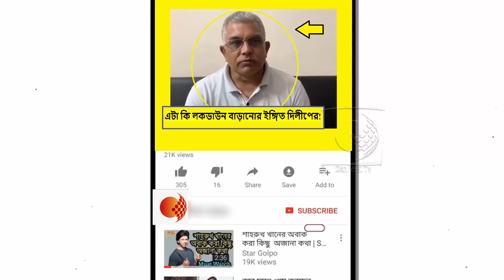প্রতীকী প্রতিবাদ জানানোর কথা বলতে গিয়ে কি লকডাউন বাড়ানোর ইঙ্গিত দিয়ে ফেললেন দিলীপ ঘোষ !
রবিবার করোনা পরিস্থিতি নিয়ে রাজ্যব্যাপী প্রতীকী প্রতিবাদ জানাবে বিজেপি। তবে এই প্রতিবাদ চলবে বাড়িতে বসেই। ২৬ তারিখ রবিবার সকাল ১১ টা থেকে দুপুর ১ টা অব্দি রাজ্যজুড়ে চলবে এই প্রতীকী প্রতিবাদ। এমনটাই জানান রাজ্য বিজেপি সভাপতি দিলীপ  ঘোষ।